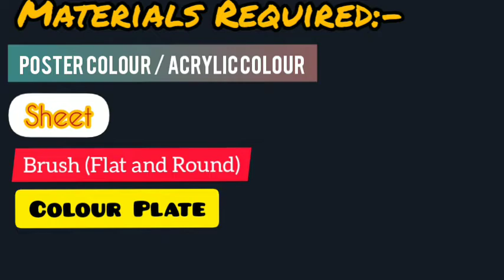Art Activity class X | St. Paul's school